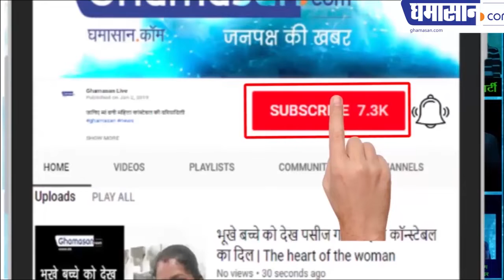VOTING APPEAL: 'Cycle Freaks' started a 'CYCLE RIDE' from the Yashwant Club INDORE – “Sugam Ride”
Unique easy ride from Yashwant Club, Cyclo Frix did it in Indore

The purpose of this ride was to make people aware about the voting in the coming election. NGO-enabled people also participated in cycling freaks, and children of 50 disabled children and children of NGO-V for the Social Society also carried bicycles. Also children of scouts rode too This ride's organiser cycles were Chandresh Zurani and Harneet Singh Saluja of Freaks. The Yashwant Club Pe Raid ended with the youth from the Yashwant Club via the Palasia and the Neighborhood Stadium and then Regal Square.

Doctor Arun Agarwal, Neeraj Yagnik, Yashwant Club Chairman - Paramjit Singh Chhabra and Vikram Agnihotri Secretary Santosh Mishra flagged off with the people of Election Commission.

Yashwant Club secretary Santosh Mishra and committee member Surabhi Manocha Choudhary also joined Wright and made people aware about voting.